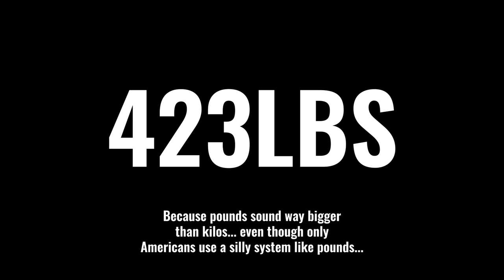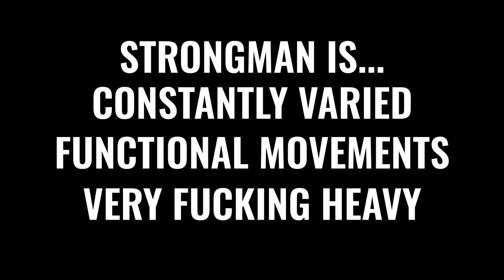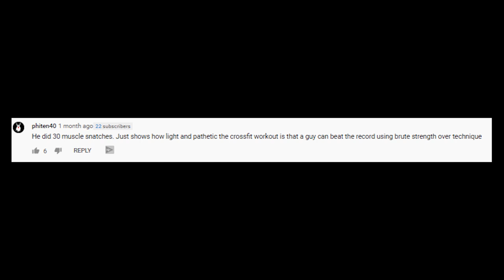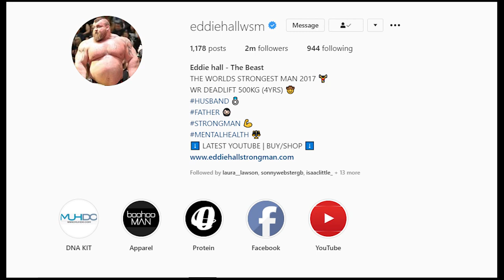Eddie Hall Is The World's Strongest Man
The ONLY Man That Can Deadlift 500kg... Eddie 'The Beast' Hall is the only man in the world that can deadlift 500kg. Watch this episode of absolute beast featuring Eddie Hall, Worlds strongest man 2017

Love Absolute Beast? Buy a T-shirt to show your support!

SOCIALS:
INFO:
Gym: CrossFit 505
Program: 64 Training Systems